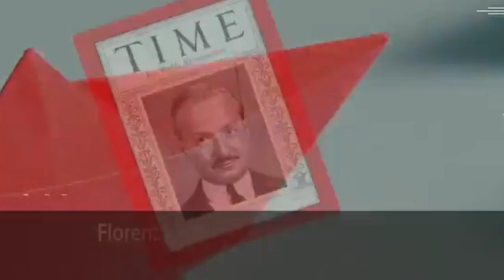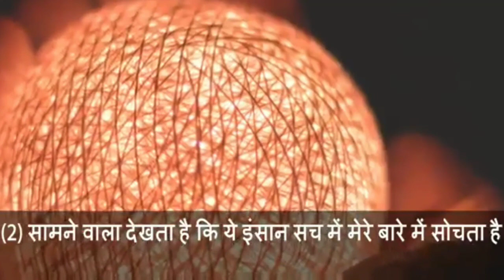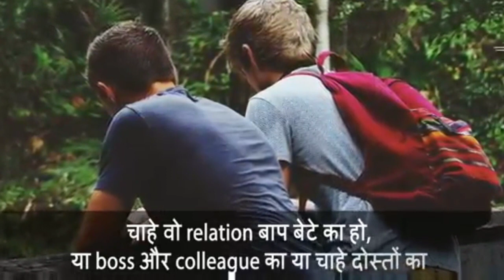Generate Self confidence inside yourself.....